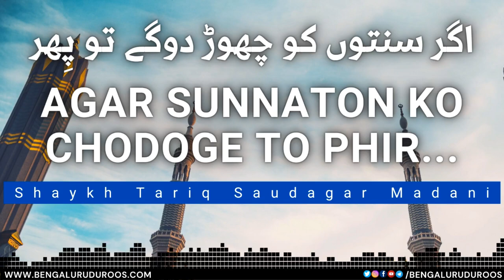Agar Sunnaton Ko Chodoge To Phir... | Shaykh Tariq Saudagar Madani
This clip is taken from the lecture:
Hijaab Ka Fitnah Aur Uski Haqeeqat

٠٠٠٠٠٠٠٠٠٠٠٠٠٠٠٠٠٠٠٠٠٠٠٠٠٠٠٠٠٠٠٠٠٠٠٠٠٠٠٠